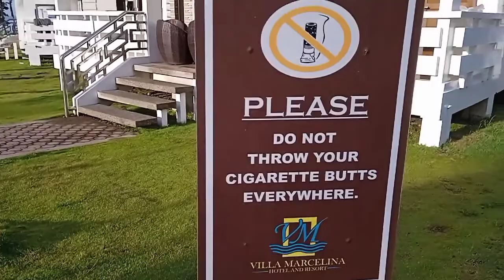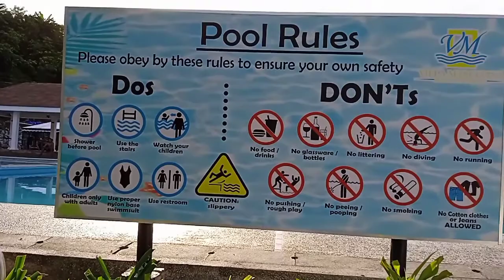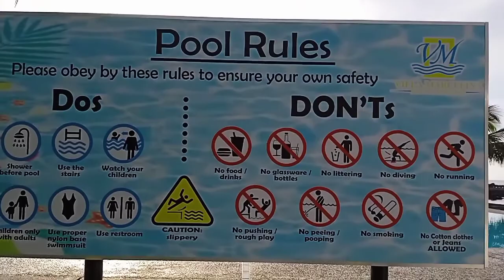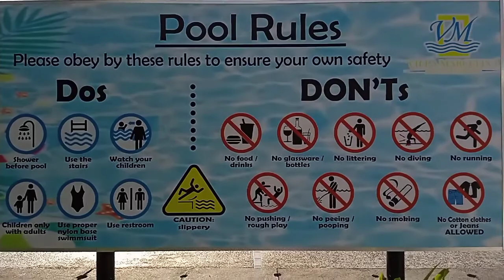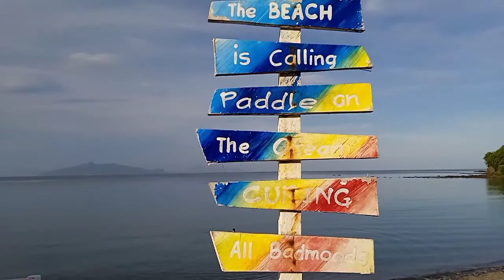mga ka OBRA @ VILLA MARCELINA